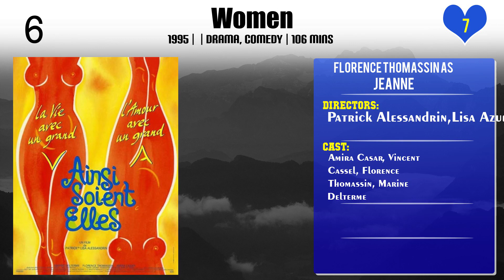Florence Thomassin Top 10 Movies of Florence Thomassin| Best 10 Movies of Florence Thomassin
Top 10 Movies of Florence Thomassin

Find the list of top 10 and best movies by Florence Thomassin
A Matter of Taste
Just Like Brothers
Dobermann
News from the Good Lord
Women
The Ideal Palace
Nuit noire, 17 octobre 1961
Tell No One
Mesrine: Killer Instinct
Pleasure (And Its Little Inconveniences)

Pl. Comment down your favorite movie of Florence Thomassin